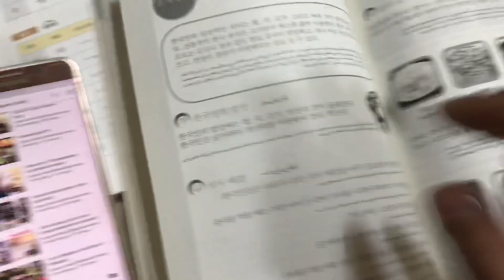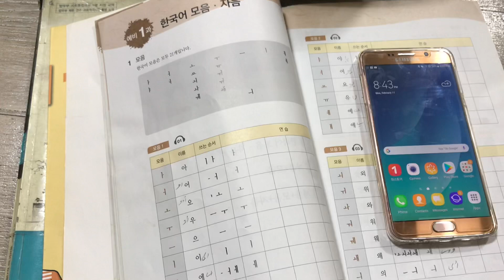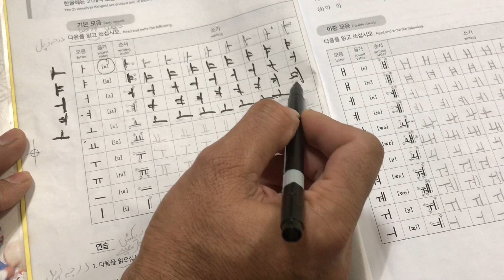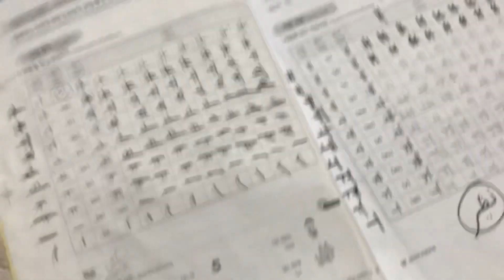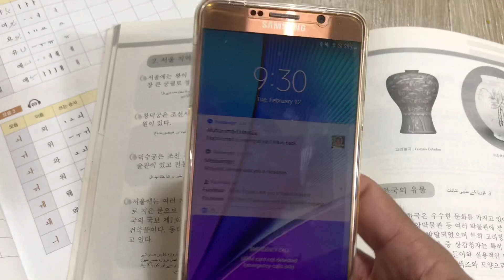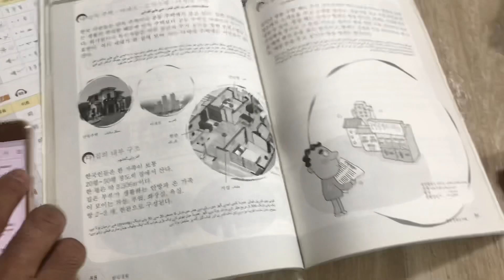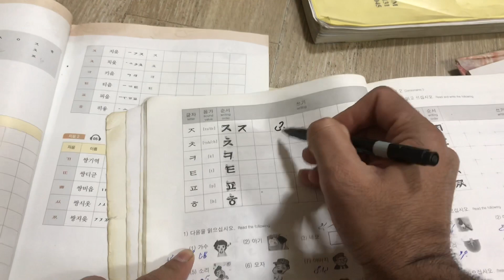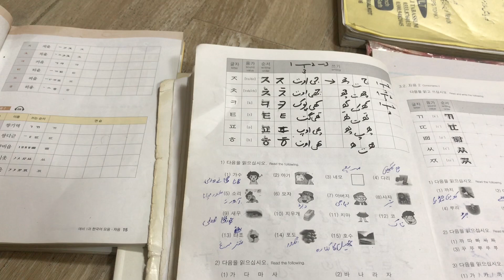Complete Korean language course | urdu and hindi | part1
Korean language course in urdu and hindi